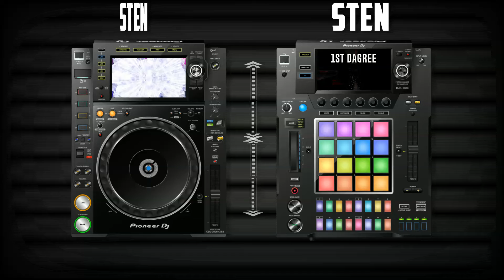Stop Look And Listen